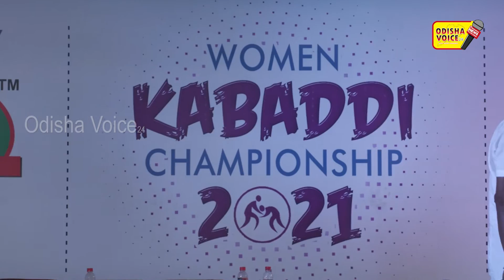କବାଡି ପ୍ରତିଯୋଗିତା l Odisha Voice24